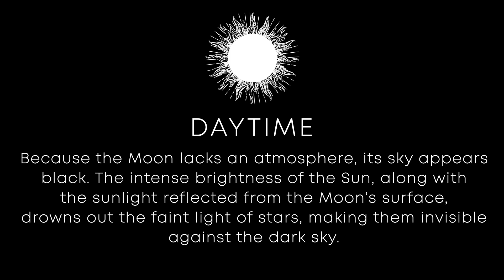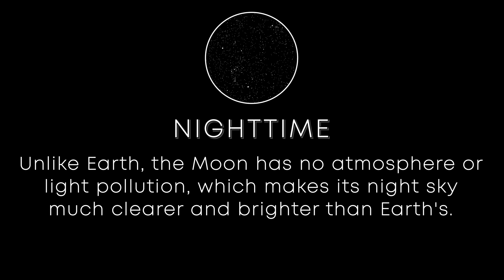What does the sky look like from the Moon?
This video answers the question using a panorama taken from the Taurus-Littrow Valley on the Moon, showing both day and night views, accompanied by a detailed explanation.

00:00 - Observation Site
00:31 - Explanation D
00:46 - Daytime
01:44 - Explanation N
01:53 - Nighttime